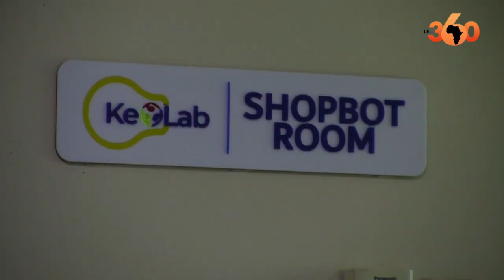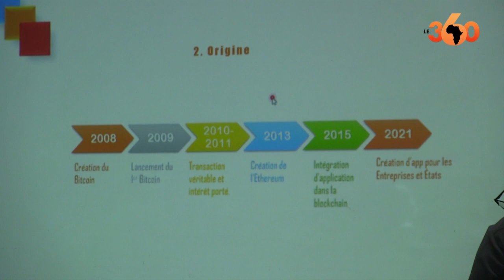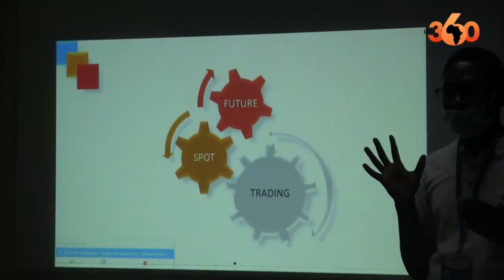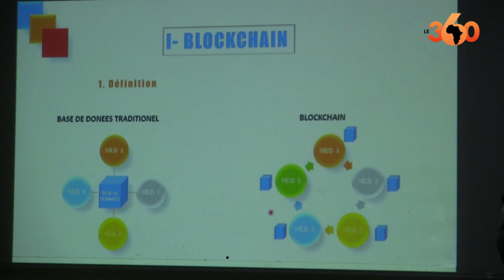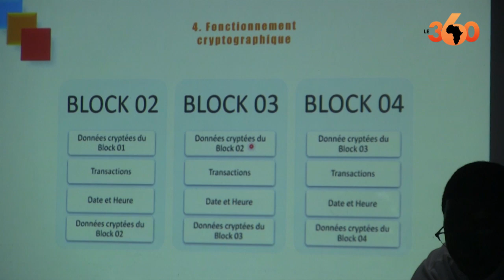Développement des cryptomonnaies au Burkina Faso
Au Burkina Faso, les cryptomonnaies ont gagné en popularité ces dernières années. Des incubateurs mais aussi des particuliers y dédient de plus en plus des sessions de formation.